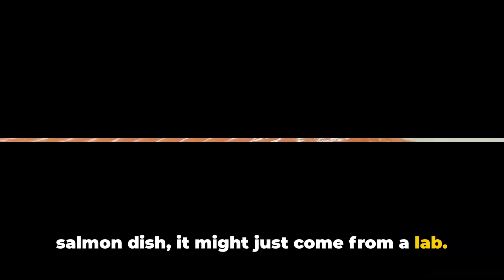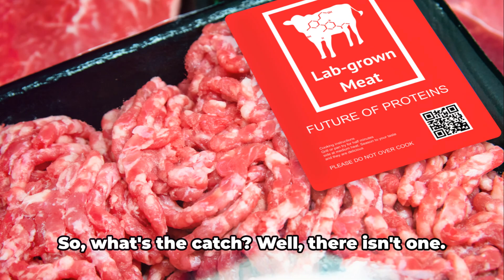Lab-Grown Salmon and the Future of Fish (Redefining the Catch)🐟✨**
Welcome to a deep dive into the world of lab-grown salmon and the future of fish! 🌊🐠

In this video, we explore the groundbreaking technology behind lab-grown salmon, its potential benefits for the environment, and what it means for the future of seafood. From sustainability to taste tests, we cover it all!

Topics Covered:
- What is lab-grown salmon?
- How is it made?
- Environmental impact and sustainability
- Health benefits and concerns
- Taste test: How does it compare to wild-caught salmon?
- Future of fish farming and seafood industry

Join us as we embark on this fascinating journey into the future of food.

💬 Let’s Discuss:
What are your thoughts on lab-grown salmon? Would you try it?